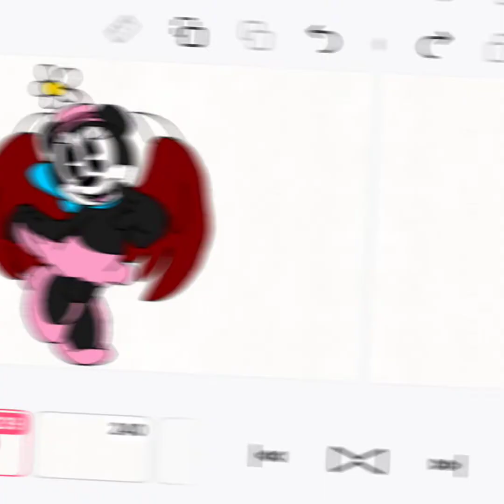edits 🌈🍭🍨🍦🧁🍰🎂🍒🍓🍬🌸🌺🌷🌹💐🦄🐰🐹🐤🐇🦩✨💖💞♡♥︎♡♥︎❥ᰔ✿ (créditos a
audio que use